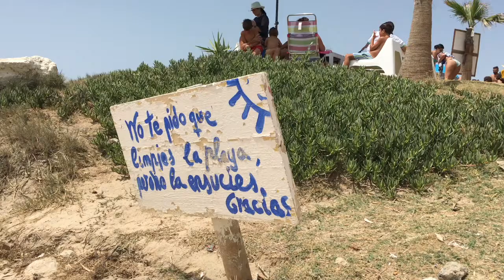El último reducto contra el Levante